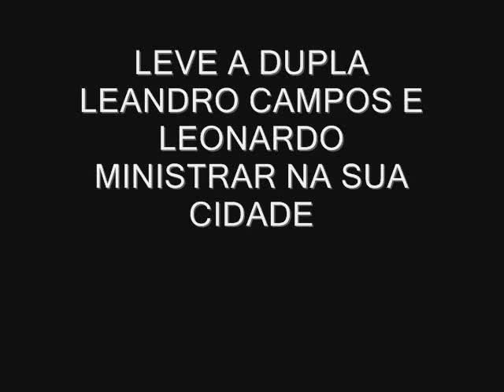Leandro Campos e Leonardo-Jesus é a Rescurreição-SINGLE 2012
Produzido por Isac Diniz /Estudio EV MUSIC
Contato com a Dupla: Agenda em Igrejas (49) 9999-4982-Tim